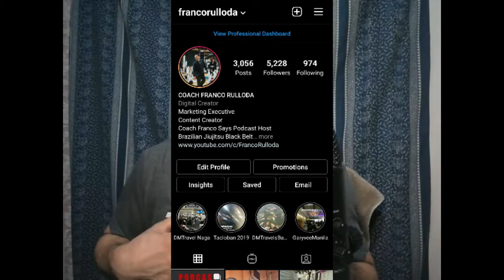Criztian Pitt Laurente Sparring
In this video, we get to see Criztian Pitt's “Golden Boy” Laurente, sparring several pro boxers in his preparation for Ernesto Saulong.

This was at the MP Highlands gym in Manila, and notable names in the professional boxing scene were in attendance that day. Pitt Laurente displayed much-improved boxing skills and honed his techniques for this fight camp. He moved up in weight, so the focus was to maintain speed, have good footwork, and increase his muscle mass to withstand the onslaught of a heavier weight division.

Suppose this is your first time here. I am Coach Franco Rulloda, and I am the host of the Coach Franco Says Podcast and Combat Sports Weekly. This platform has evolved through each episode as a channel for open conversation regarding topics that concern society and history. I could only hope I improve with each guest and episode posted.

Coach Franco Says takes you behind the scenes and tells the story straight from the people in it.

Let this podcast episode be your source of inspiration, motivation, and helpful tool in your daily lives.

I hope you enjoyed listening to this episode as much as I enjoyed making it.

IF NOT, THAT'S FINE, CLICK THESE INSTEAD